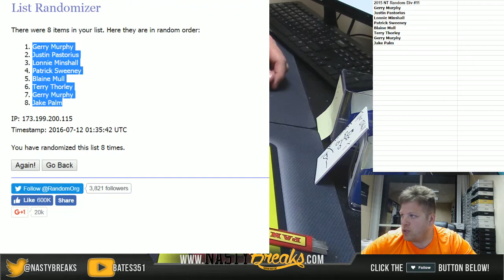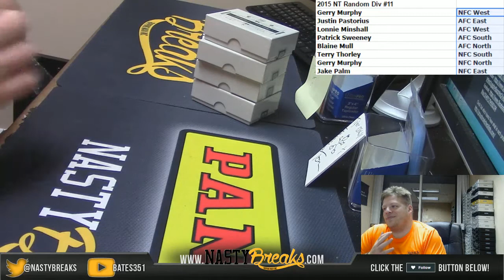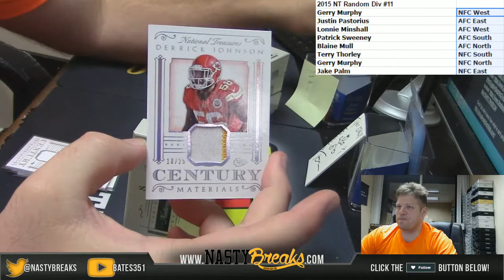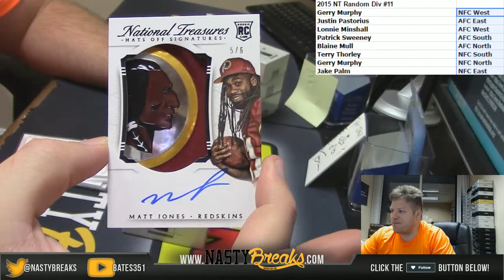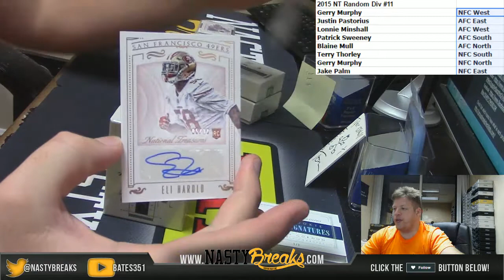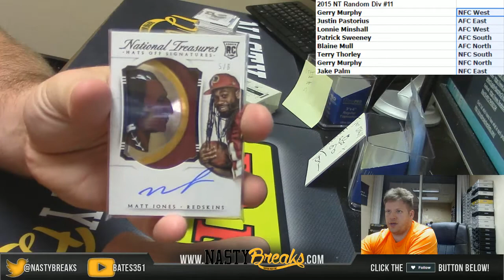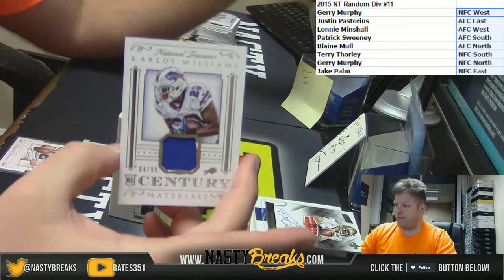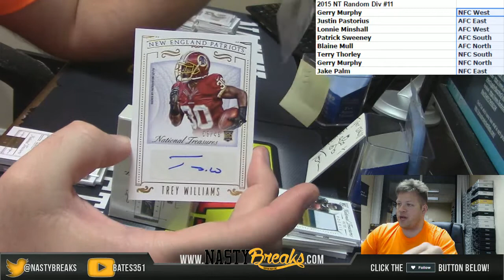7 11 16 2015 National Treasures Football Full Case Random Division #11